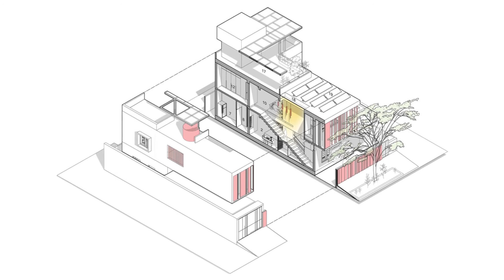Загородный дом, Бангалор, Индия. Country house, Bangalore, India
Современная индийская архитектура. Загородный дом, Бангалор, Индия.
Modern Indian architecture. Country house, Bangalore, India